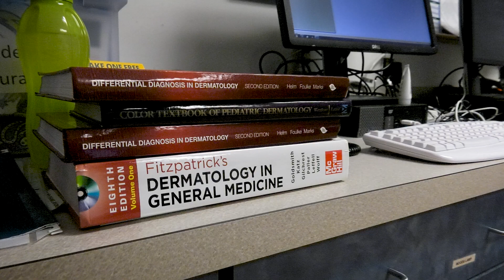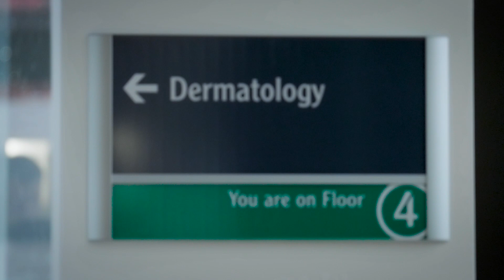Penn State College of Medicine - Dermatology Residency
Penn State College of Medicine’s Department of Dermatology offers residents the opportunity to leap in and be a dermatologist from day one. Whether your focus is research, clinical practice or both, you’ll learn how to provide patients with the highest level of care.